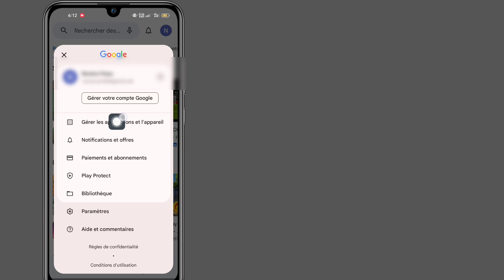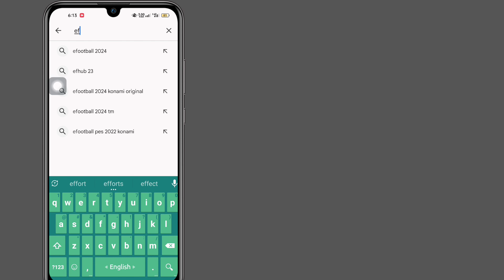Réparer eFootball 2024 non compatible avec votre appareil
Réparer eFootball 2024 non compatible avec votre appareil |  Votre appareil n'est pas compatible avec cette version

Dans cette vidéo, je vais vous montrer comment réparer efootball 2023 non compatible avec votre appareil, votre appareil n'est pas compatible avec cette version4, efootball, appareil mobile efootball 2024 non pris en charge, efootball 2024 mobile non compatible, cette application n'est plus compatible avec votre appareil  efootball 2024 mobile, efootball 2024 mobile incompatible avec le Playstore, problèmes de mise à jour efootball 2024 mobile, téléchargement mobile efootball 2024 pour Android, problème de téléchargement mobile efootball 2024, problème de téléchargement mobile efootball 2024